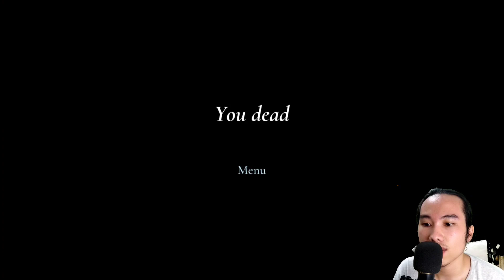Granny Remake - Di potong Granny